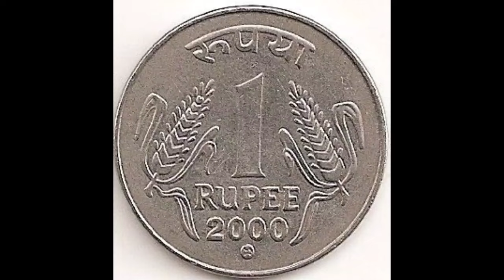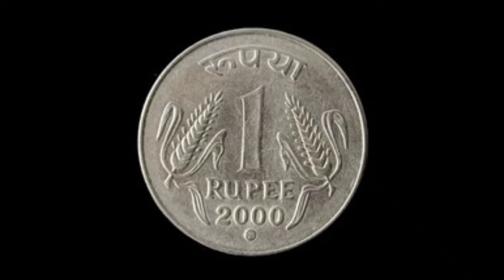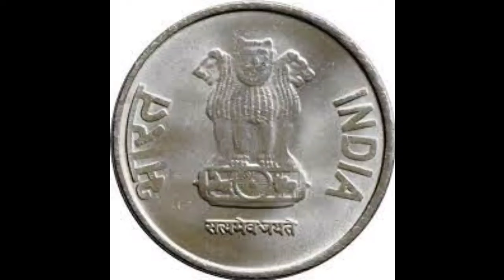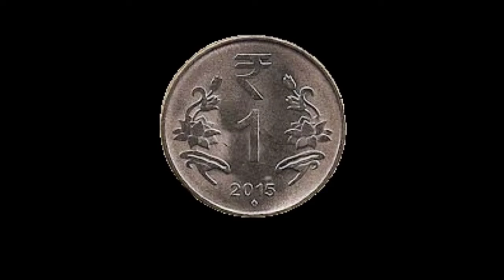రేపు 16 సోమవారం రోజు రూపాయి బిళ్ళతో ఇలా చేస్తే తెల్లవారి సరికి కోట్లకు పడగెత్తడం ఖచ్చితంగా ఖాయం